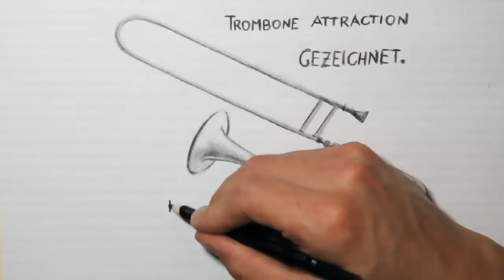TROMBONE ATTRACTION ◊ NEW CD "Gezeichnet"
Special Guests:
Dietmar Küblböck
Leonhard Paul

"Gezeichnet vom Leben" and painted by
Johannes Haberfehlner